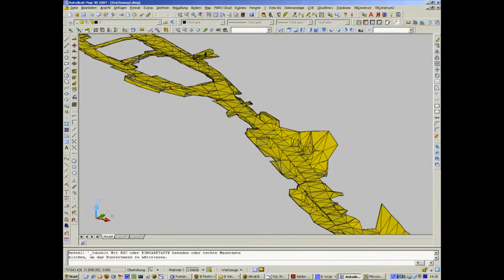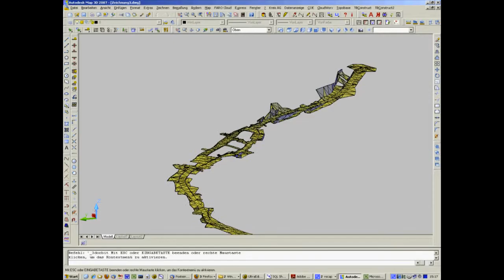Digitales Terrain Modell DTM Städtli Sargans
Visualisierung digitales Terrain Modell (DTM) im historischen Städtli Sargans